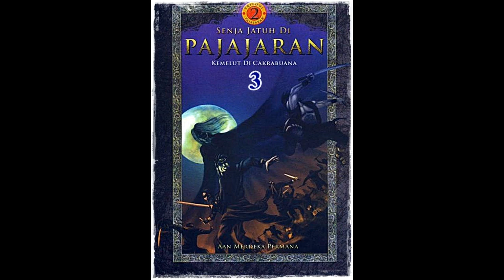Seri Cerita Silat Kemelut di Cakrabuana Jilid 3